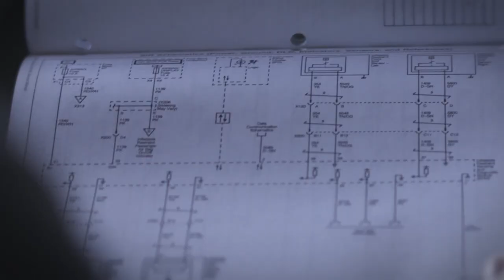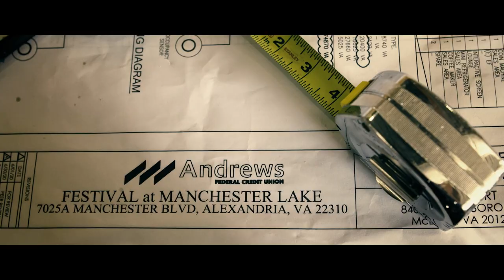Kyle Finnegan - Directing and Editing Reel 2023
Some of my recent work as a director and editor.

Music: Fortified Live by Hi-Tek